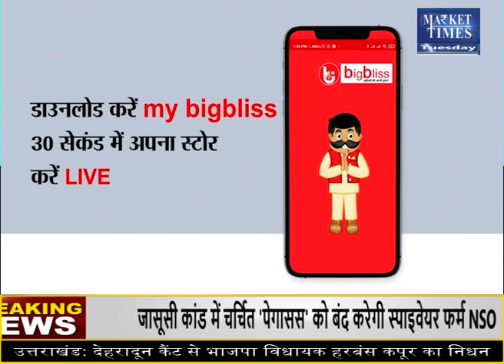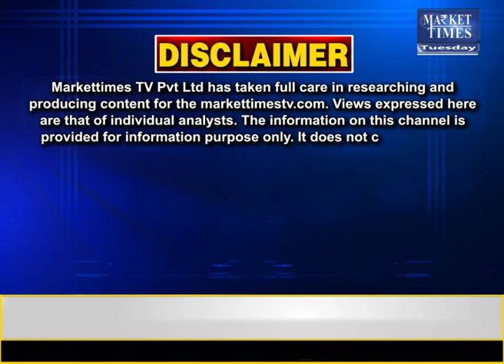MSME सेक्टर की इस बार क्या है 2022 बजट से मांग ?Market Times TV